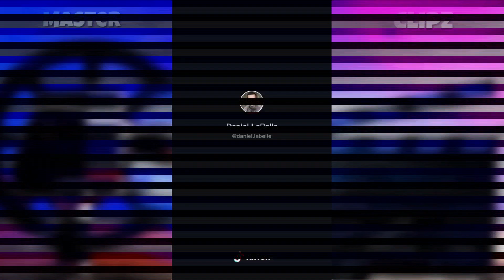If People Lagged In Real Life Tik Tok | Daniel Labelle If People Lagged TikTok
For even better content and longer vids

Check out all of the creators in the video for more of their content and show love!

Ignor